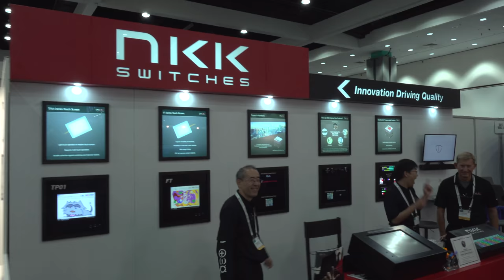Lee Pistor Highlights High Quality NKK Switches at Display Week 2018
Lee shares insights on the company and their first experience exhibiting at Display Week 2018.

Lee comments that as a switch manufacturer, headquartered in Japan that they make 4,067,000 different switches.

NKK Switches does a programmable line of switches, both LCD and OLED display and introducing a multitouch resistive touch screen this week.

As a “high quality manufacturer," they focus on industries that demand that level of product, such as medical equipment, military, audio broadcast, automotive and industrial markets.

Lee has been with the company eighteen years and North American headquarters in Scottsdale, Arizona… they have a big warehouse inventory, as well as value-add and assembly there.

You can see the positive energy, professionalism and high quality nature of the group in the video.

KGNOW thanks Lee Pistor for the interview.

KGNOW… insightful, non-political news stories.

KGNOW is a part of the KGWOW Family of Brands:

KGPOW... sizzling reviews that pop, pop, pop

Kevin Graham is KGWOW.